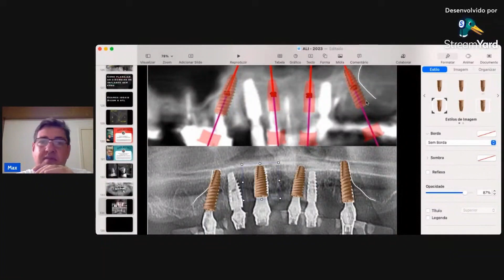Motivo para fazer cirurgia guiada? Esse é um deles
Um dos….